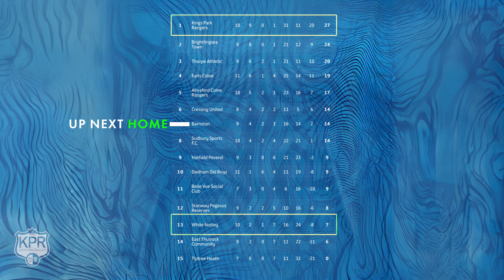KPR vs White Notley! An old face comes back to haunt us??! 🎃EP11 24/25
JOIN THE KPR FAMILY!